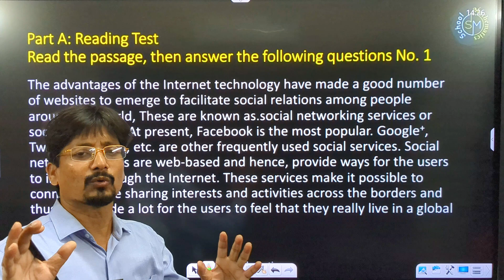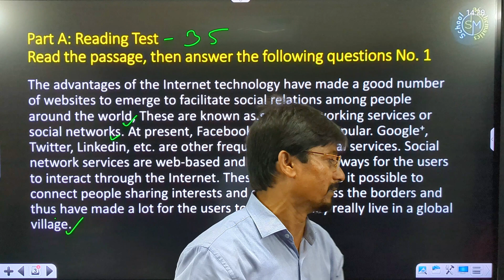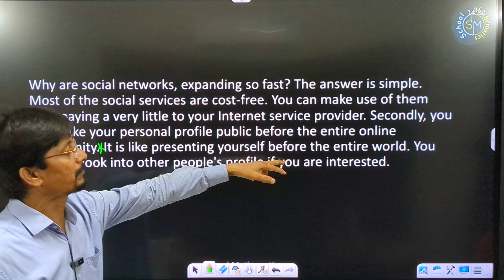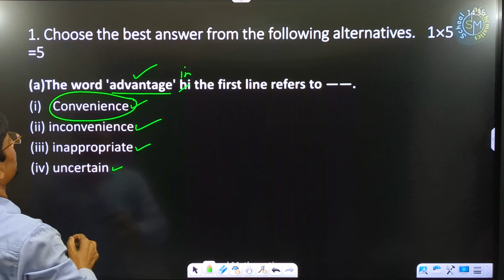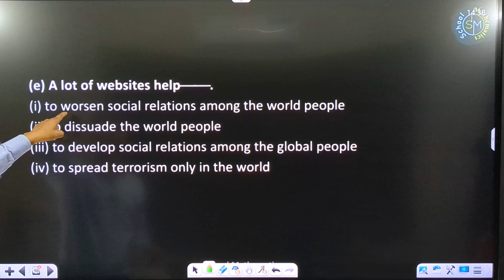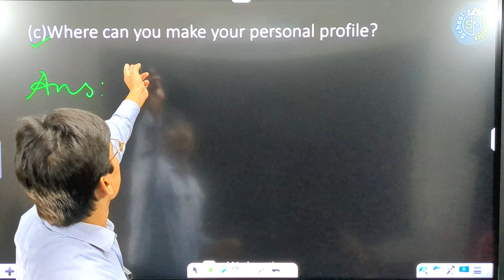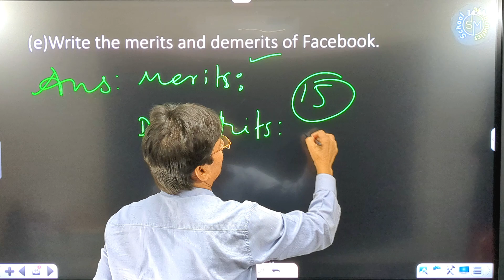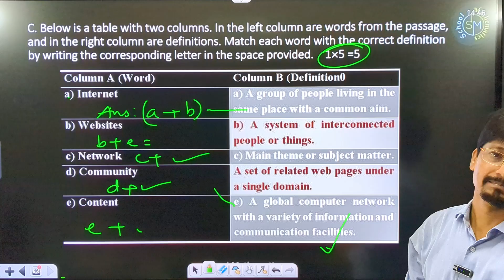Item 1 । Class 9 English Annual Exam 2024 ।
আসসালামুওয়ালাইকুম সবাইকে । আশা করি তোমরা সবাই ভালো আছো । আমাদের চ্যানেল থেকে তোমাদের জন্য নিয়ে আসা হলো নতুন একটি ভিডিও । আশা করি এই ভিডিও থেকে উপকৃত হবে । আমাদের সকল আপডেট পেতে আমাদের পাশে থাকো এবং তোমার বন্ধুদের মাঝে অবশ্যই পৌঁছে দেও "School Mathematics" প্লাটফর্মকে।

নবম শ্রেণি গণিত

নবম শ্রেণি বিজ্ঞান